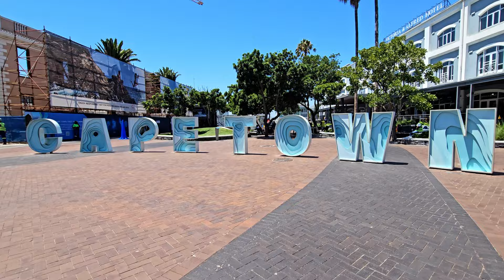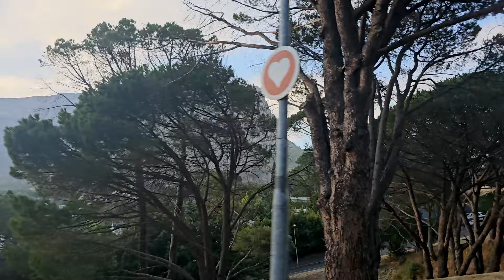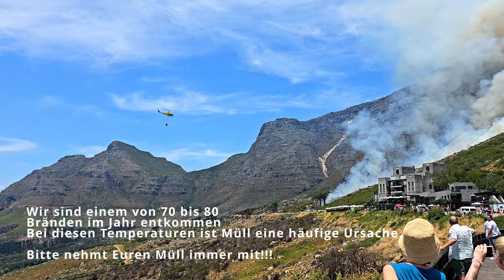Weltreise Vlog 3 - KAPSTADT - Tafelberg in Brand & Wiedersehen mit Familie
Hey Leute,
willkommen zurück auf unserem Kanal und zum ersten Teil von KAPSTADT!

Wir sind Nele (25) & Kevin (27) aus Buxtehude, und es freut uns riesig, Euch auf unsere aufregende Reise mitzunehmen! 🌍🌟
Getreu dem Motto "Leben, Reisen, Entdecken" haben wir, unser bisher wohl größtes Abenteuer WELTREISE am 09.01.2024 begonnen.
Unser Ziel ist es, während der nächsten 2 Jahren auf Reisen unser ganz eigenes TakaTuka-Traumland zu finden und Euch auf der Suche danach mitzunehmen.

Nach unserem erstem Reiseziel - Mauritius, sind wir nun im wunderschönen Kapstadt gelandet, wo wir insgesamt 2 Wochen verbracht haben. Die Stadt gefällt uns sehr und wir freuen uns, euch ein paar Einblicke von der Stadt und unseren Erlebnissen dort zeigen zu können.

Begleitet uns durch unsere Höhen und Tiefen, erlebt mit uns die Vielfalt dieser Welt und lasst Euch von den Schönheiten fremder Länder inspirieren. 🌏
Packt Eure virtuellen Koffer und kommt mit uns auf diese spannende Reise voller Abenteuer, Erlebnisse und unvergesslicher Momente! 🎥✈️

Lasst uns in den Kommentare gerne wissen, wie es Euch gefallen hat, was Ihr noch gerne von uns sehen möchtet und ob Ihr weitere Anregungen für uns habt.

Eure Nele & Kevin